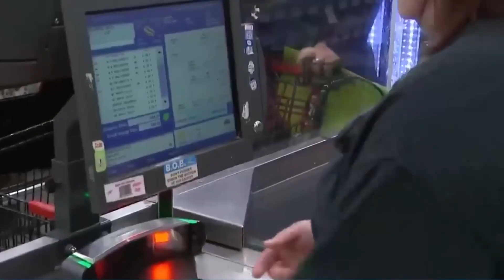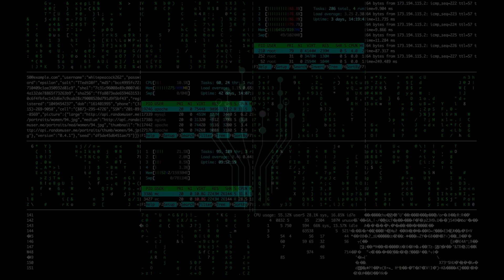State Of The Union (WATCH/DOGS Music Video)